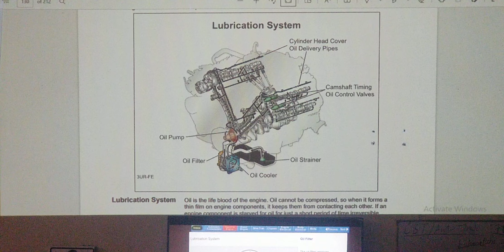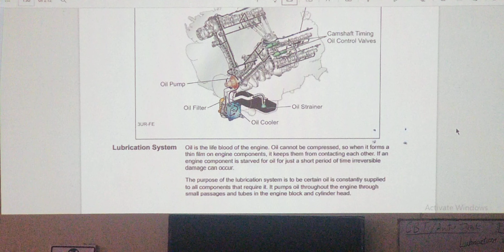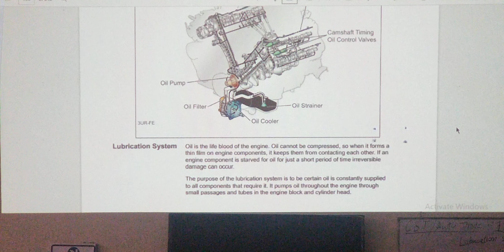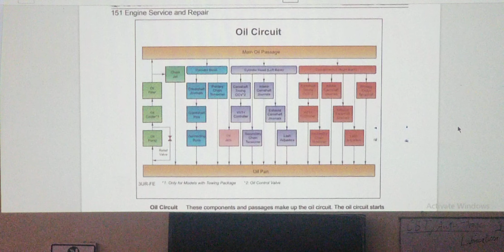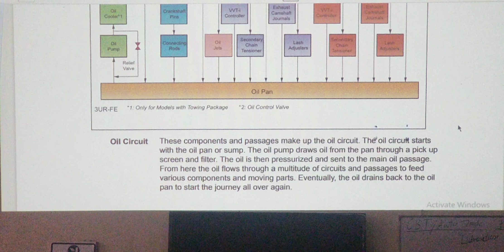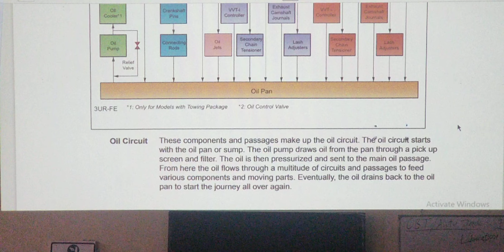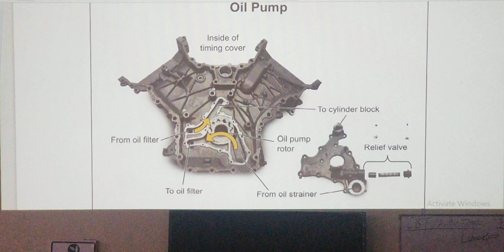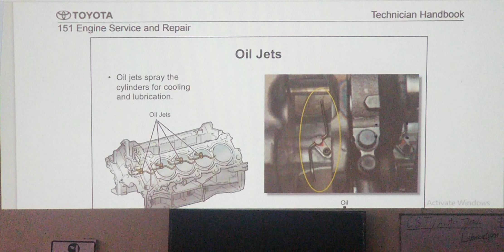lubrication system of an engine | part 4 | pashto Lecture